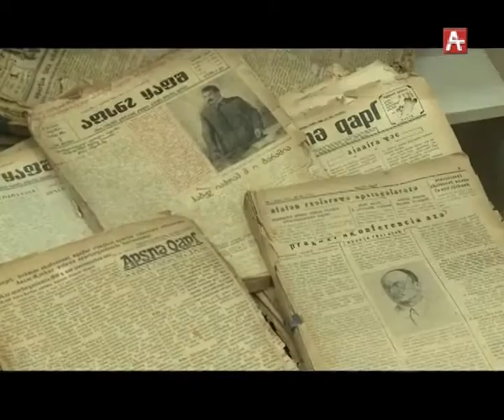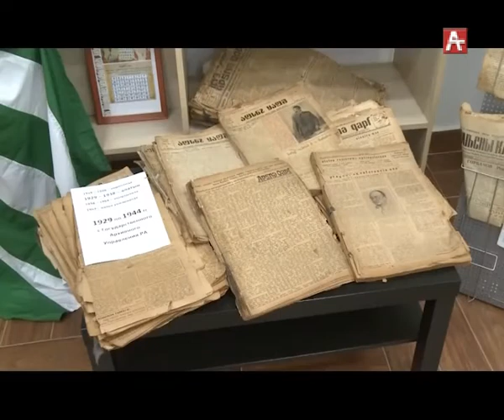Школьники в библиотеке (рус) 28.02.2019